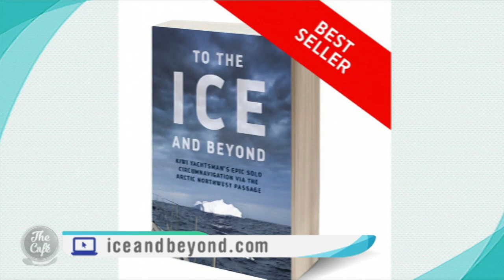Graeme Kendall On Sailing The Globe Solo